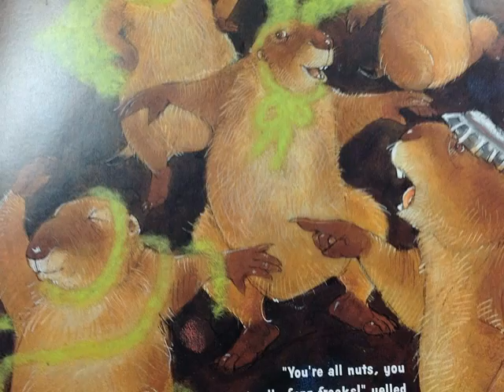Hoover 207 Emily The great fuzz frenzy